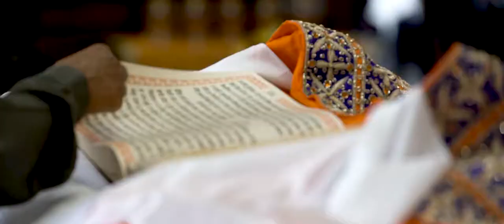Lukshmi & Jag's Wedding Trailer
Asian Wedding Cinematography | Sikh Wedding Cinematography | Hindu Wedding Cinematography | Gujerati Wedding Cinematography | Muslim Wedding Cinematography